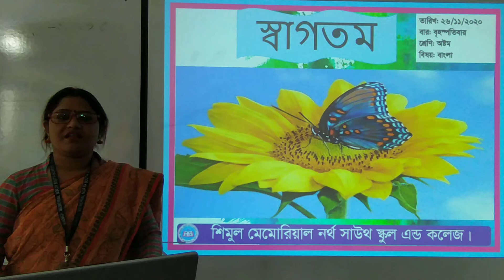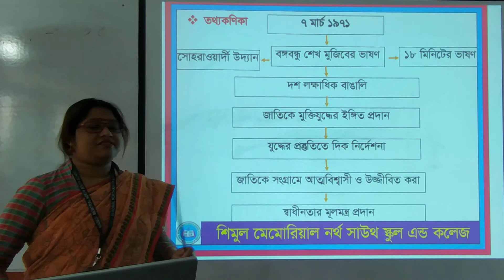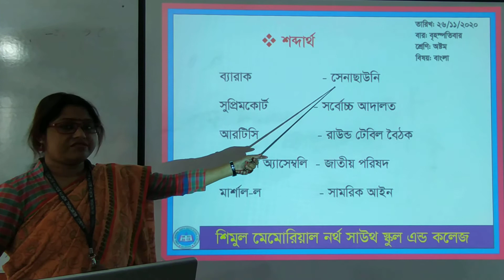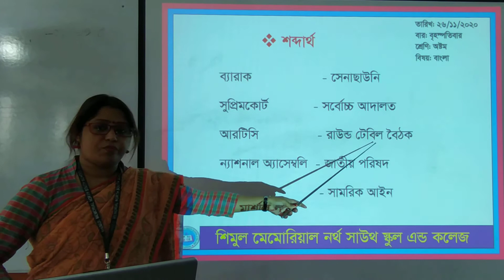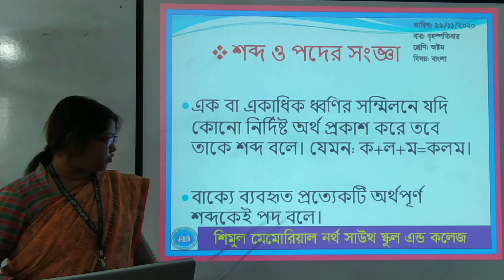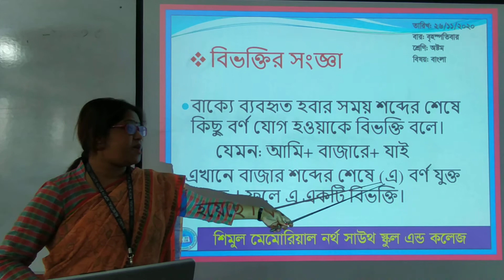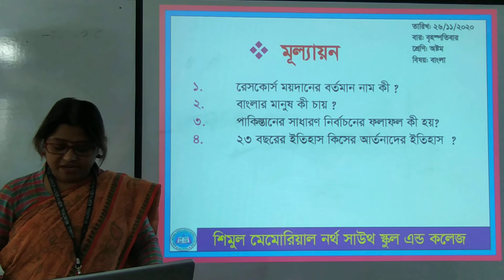Eight Bangla 26.11.2020